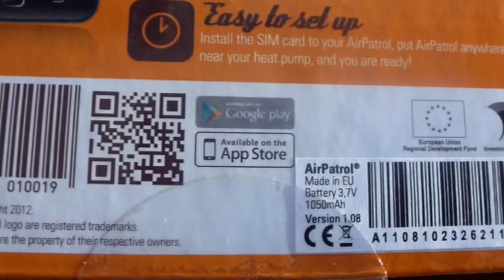Mitsubishi remote control and air patrol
Mitsubishi FH25VE remote control view + GSM control unit for heat pump